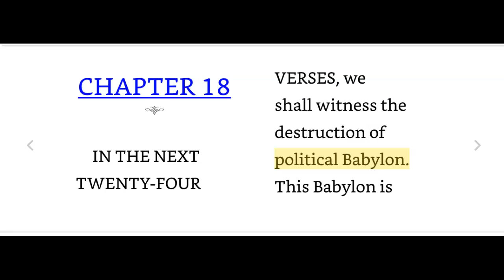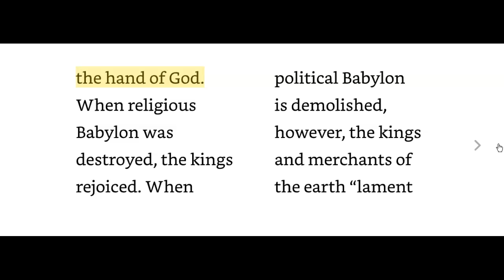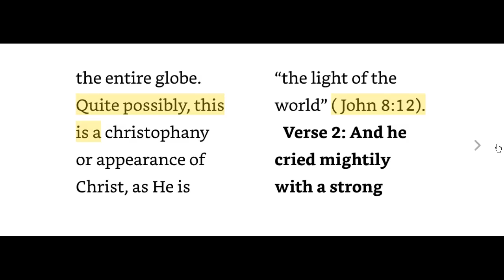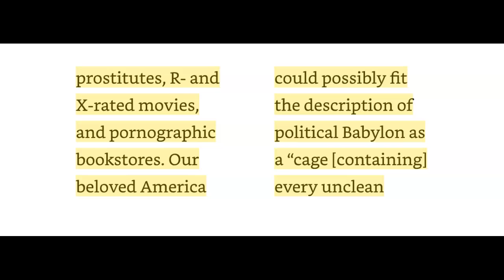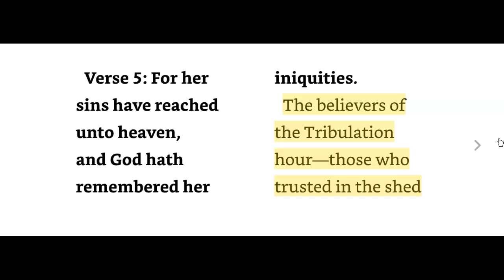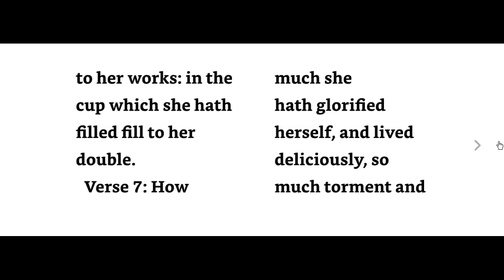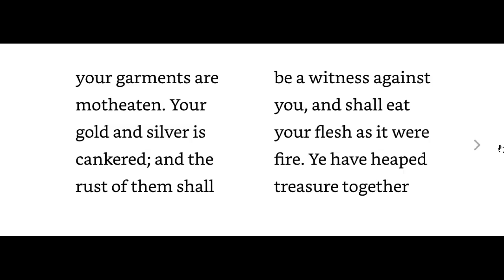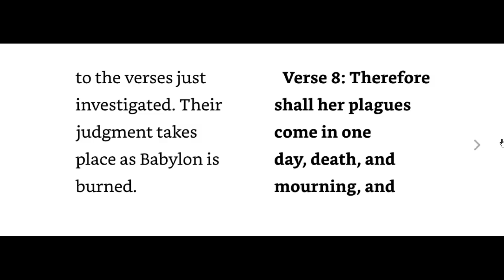REV. CHAPTER18-PT 1